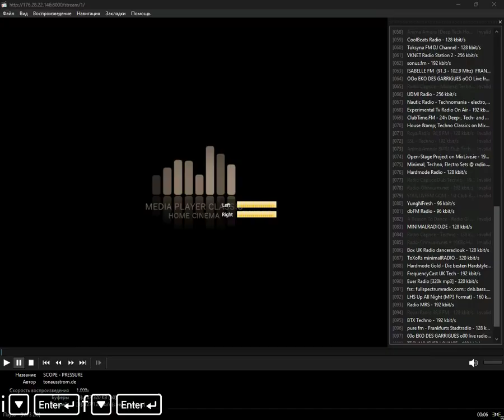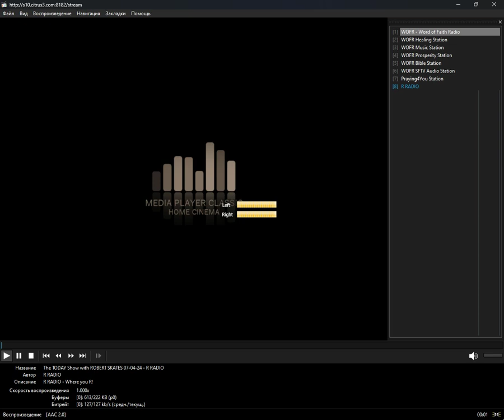icecast - faith (Media Player Classic Home Cinema) (07.04.2024)